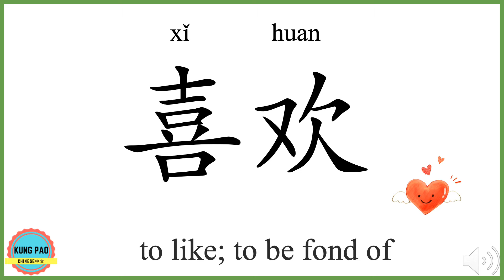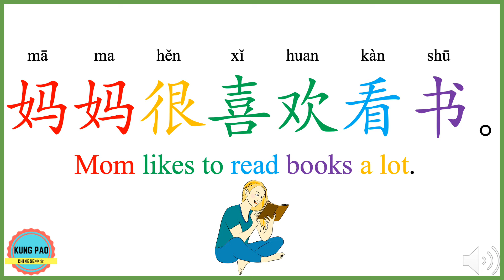How to say "Like" in Chinese? How to say " be fond of " in Chinese?